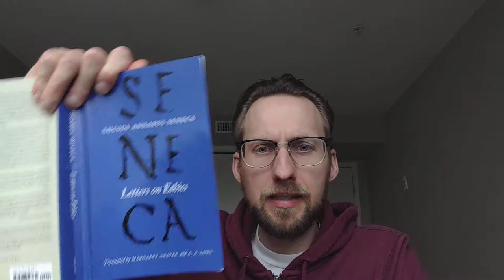Talking About Stoicism 174 Speak Deliberately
Talk to me on FPN: StephenBrown